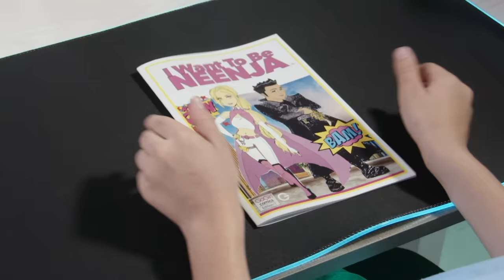"I Want To Be Neenja, The Movie!" Teaser/Trailer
Jennifer Murphy "GoGirl" brings her hit song to life with I Want To Be NEENJA™ THE MOVIE! You're going to love this "reality-meets-scripted" action-comedy for viewers of all ages, coming June 21st! Meet Chow, the billionaire villain ninja who's trying to take GoGirl down, and learn some of Jen's true-life-story. Who will win? GoGirl or Chow? Buckle up for a unique movie experience!  To buy the movie merch and more go